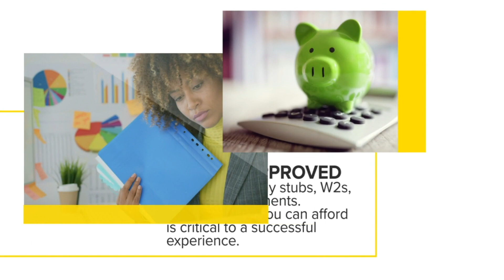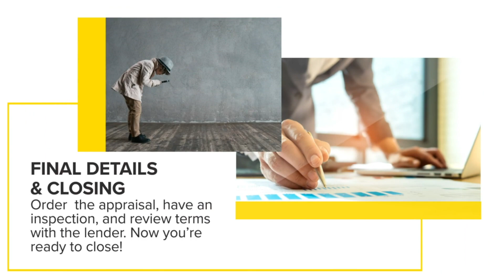The Home Buying Process Explained